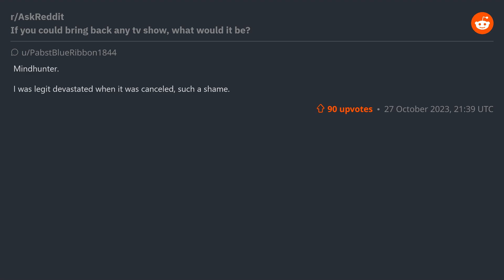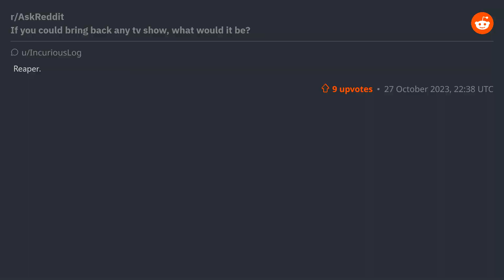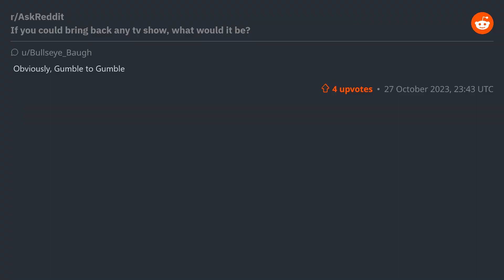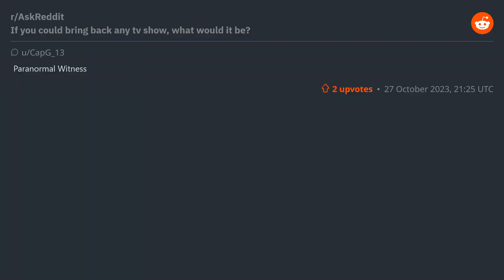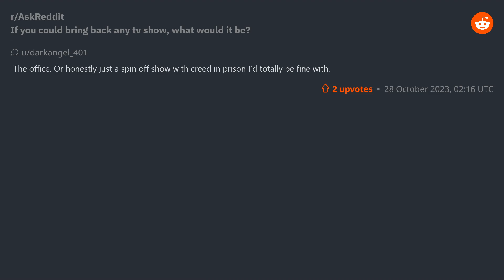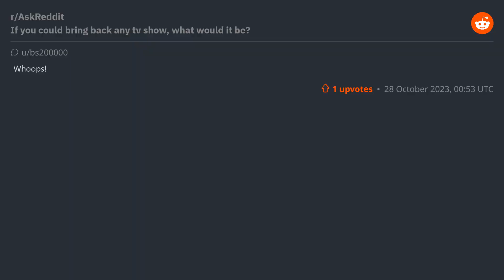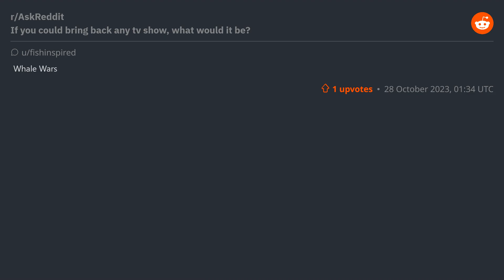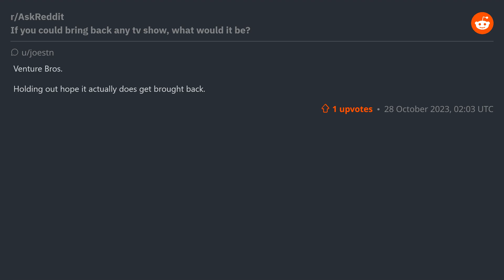(r/AskReddit) If you could bring back any tv show, what would it be?